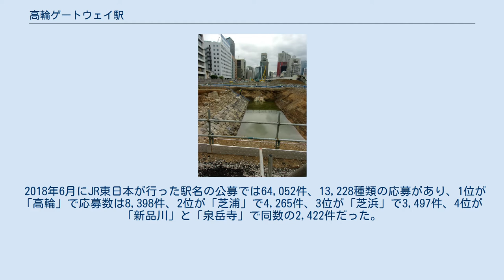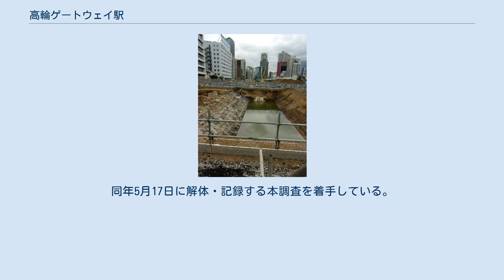高輪ゲートウェイ駅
高輪ゲートウェイ駅（たかなわゲートウェイえき）は、東京都港区港南二丁目にある、東日本旅客鉄道（JR東日本）の駅である。
 線路名称上の所属路線は東海道本線であるが、当駅には同線の電車線である京浜東北線および山手線のみが停車する。
JRの特定都区市内制度における「東京都区内」および「東京山手線内」に属する。
 当駅には「 TGW 」のスリーレターコードが付与されている。
 JR東日本は2014年（平成26年）6月3日に田町駅から約1.3 km、品川駅から約0.9 km付近の位置に新駅を建設し、2020年の東京オリンピック・パラリンピック開催にあわせて暫定開業させる計画を発表した。
用地に関しては、約20ヘクタールある東京総合車両センター田町センター（旧：田町車両センター）の設備や車両留置箇所の見直しによって創出される約13ヘクタールの再開発用地を利用するとした。
新駅は都営浅草線・京急本線泉岳寺駅から300メートルほど南東の場所に位置する。
新駅設置は、山手線では1971年に開業した西日暮里駅以来、京浜東北線では2000年に開業したさいたま新都心駅以来となる。
 2020年（令和2年）3月14日のダイヤ改正にあわせて暫定開業した。
2024年度に本開業の予定である。
 2018年6月にJR東日本が行った駅名の公募では64,052件、13,228種類の応募があり、1位が「高輪」で応募数は8,398件、2位が「芝浦」で4,265件、3位が「芝浜」で3,497件、4位が「新品川」と「泉岳寺」で同数の2,422件だった。
ただし、正式駅名に採用された「高輪ゲートウェイ」は36件で130位であった。
 決定した駅名について、世間からは反対意見が噴出した。
オンライン署名サイト「Change.org」では駅名撤回を求める署名運動も行われ、2019年1月までに集まった47,930人分の署名が、コラムニストの能町みね子、地図研究家の今尾恵介、国語辞典編纂者の飯間浩明によってJR東日本に提出された。
署名を受け取ったJR東日本は「現時点では駅名を変えるつもりはない」「駅名を変えるよりも浸透させる努力をする」と回答。
JR東日本は「古来より街道が通じ江戸の玄関口「高輪大木戸」(Gateway) として賑わいをみせた地であり、歴史を受け継ぎ今後も交流拠点としての機能を担うことで、過去と未来、日本と世界、そして多くの人々をつなぐ結節点として、街全体の発展につながるようにとの願いを込めて選定した」とコメントしている。
また駅周辺の再開発エリアは「グローバルゲートウェイ品川」と名付けており、投票1位の「高輪」と、再開発コンセプトの「ゲートウェイ」を組み合わせたことによる。
 JR東日本ステーションサービスが駅業務を受託している品川駅管理の業務委託駅。
 駅舎は主に鉄骨造で地上3階、地下1階の橋上駅舎を有する。
高さは約25メートル、長さは約120メートルあり、1階がホーム、2階が改札・改札外デッキ・コンコース・イベントスペース「鉄道テラス」（鉄道テラスにはステーションピアノを設置）、2・3階に店舗が入る。
コンコース中央部には見通しが良く利用客が分かりやすい空間を実現するために大きさ約1,000 m2の吹き抜けがある。
2階にある広さ約300 m2程のイベントスペース「鉄道テラス」からはホームや街の賑わいを望めるのに加え、隣接する車両基地に停車している電車などを眺めることができる。
改札口や改札外デッキ、店舗は現時点で田町駅側のみ整備されており、品川駅側は本開業の2024年度以降に整備される予定。
 駅舎は駅を中心とする21世紀のアーバンデザインのモデルケースにしようと「駅まち一体」というテーマをもとに設計され、デザインアーキテクトは国立競技場などで実績のある隈研吾が、照明デザインは面出薫が担当している。
国際交流拠点の中核施設として「Japan Value」を発信していくため、鉄道に関わる安全性や高い技術品質を守りつつ、折り紙をモチーフとした大屋根や障子をイメージさせる膜、木といった素材（東日本大震災の被災地である南三陸のスギ材）を使用することにより日本的な価値を体感できるものとなっている。
開放的な空間を実現するため、コンコースやホームから空の色や雲の流れを確認できるように、屋...